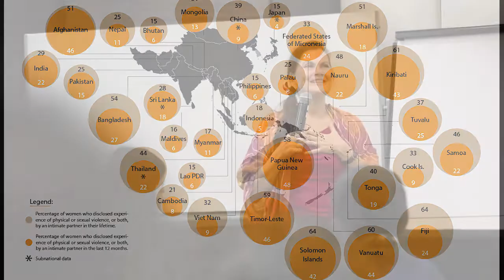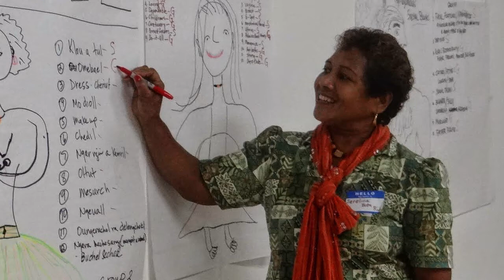kNOwVAWdata initiative: measuring violence against women prevalence in Asia-Pacific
A quick overview of kNOwVAWdata, a landmark UNFPA and DFAT initiative, with partners University of Melbourne and ANROWS. kNOwVAWdata expands technical skills across the Asia-Pacific region to measure the prevalence of violence against women accurately, comparably and ethically.